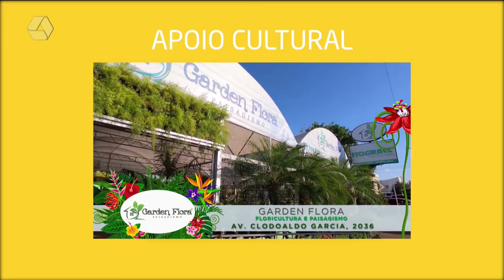Brasileiros passam a vender imóveis por criptomoeda nos EUA